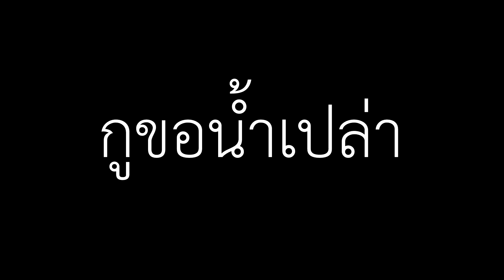EP.1 โบ้ไม่เมา เอาน้ำเปล่า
Vlog เล็กของ พวกเรา Demonter
โบ้ภาระ
กี้นั่งเศร้า
จ๊าบถ่ายเก่ง